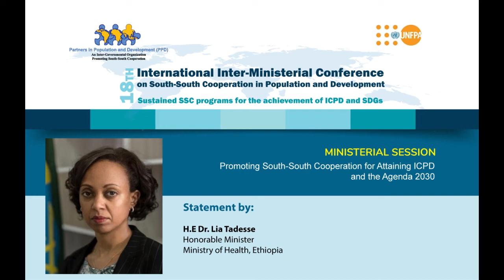Statement by H.E Dr. Lia Tadesse at the Ministerial Session of 18th IIMC 2021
Statement by H.E Dr. Lia Tadesse, Honorable Minister Ministry of Health, Ethiopia

Ministerial Session: Promoting South-South Cooperation for Attaining ICPD and the Agenda 2030

Conference: 18th International Inter-Ministerial Conference on South-South Cooperation in Population and Development - Sustained South-South Cooperation Programs for the Achievement of ICPD and SDGs

Date & Time: Monday, 29 November 2021, 1:00 p.m. GMT